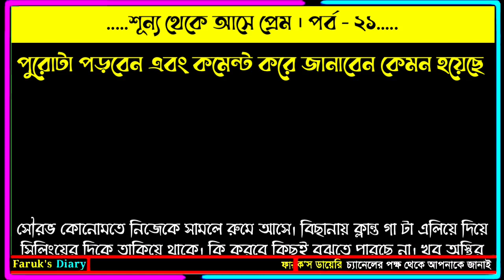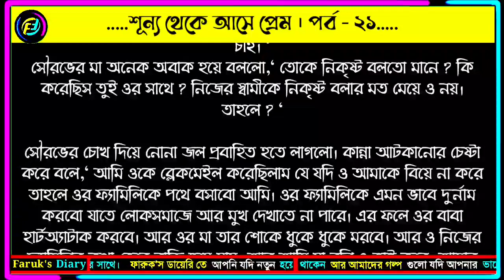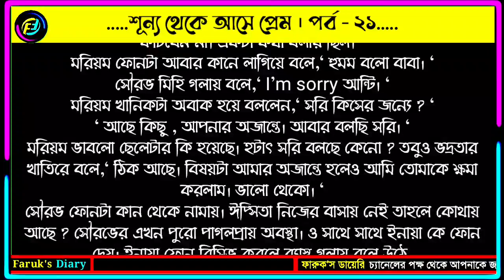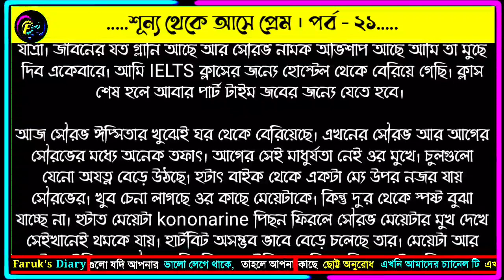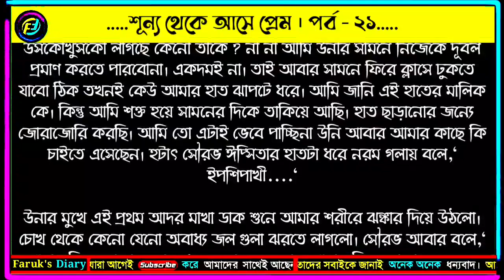শূন্য থেকে আসে প্রেম | পর্ব - ২১ | আভা ইসলাম রাত্রী | ভালোবাসার রোমান্টিক গল্প | Faruks Diary